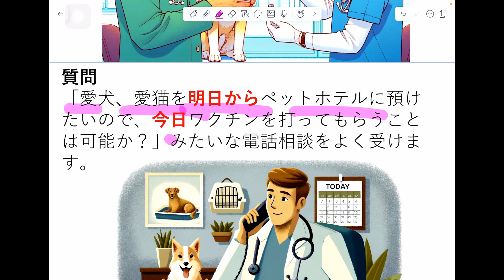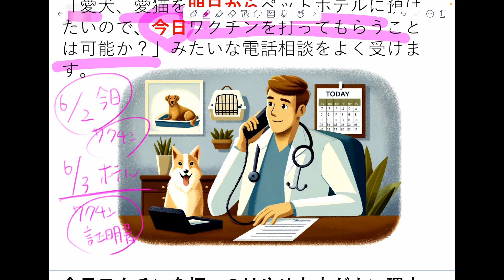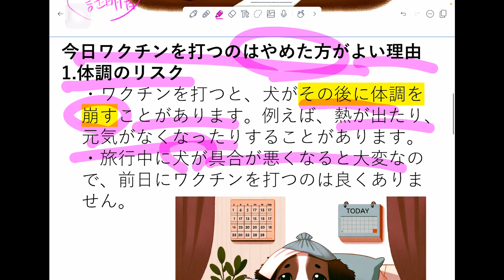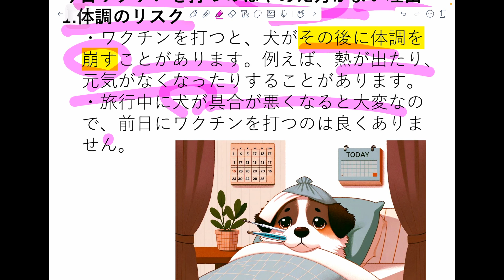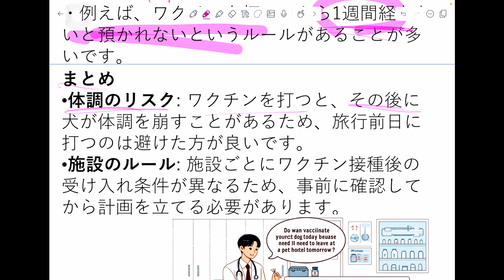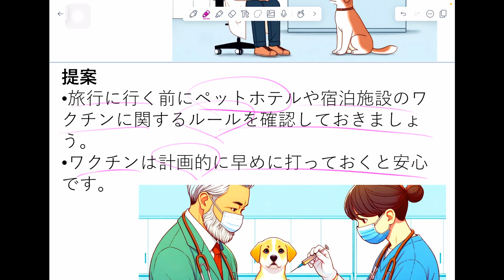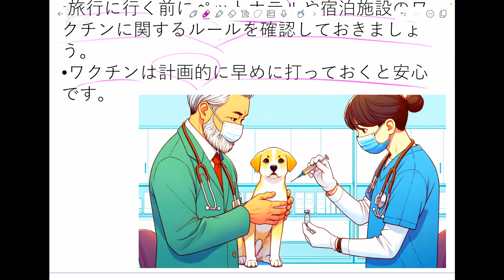愛犬愛猫をペットホテルに預ける前日のワクチン接種を絶対避けるべき2つの理由【獣医師解説】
質問
「愛犬、愛猫を明日からペットホテルに預けたいので、今日ワクチンを打ってもらうことは可能か？」みたいな電話相談をよく受けます。